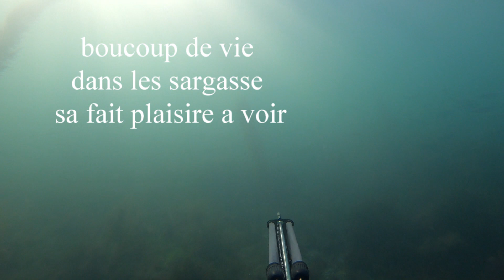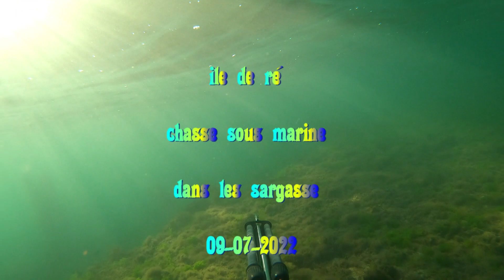chasse au martray 2022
sortie chasse dans des sargasse sur la zone du martay sur l'ile de ré pas mal de vie et de belle chose a voir.